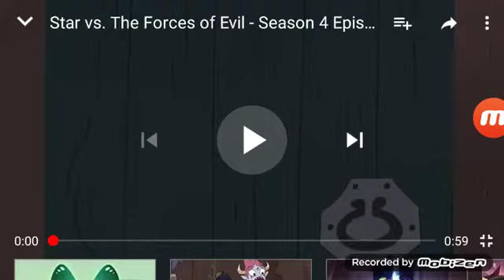Star vs the forces of evil - s4 ep 13 ,, The Monster and the Quen "